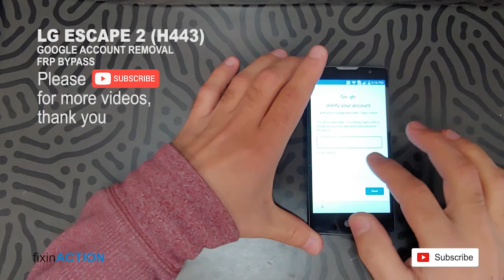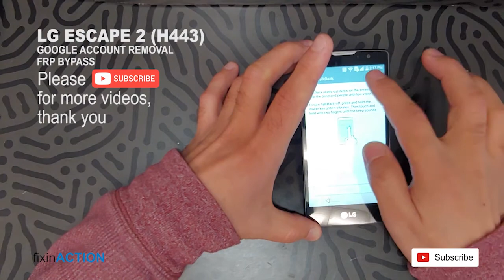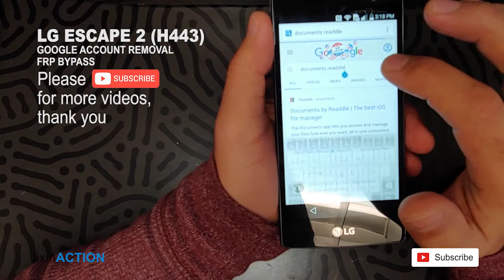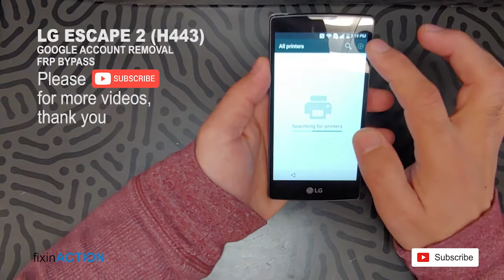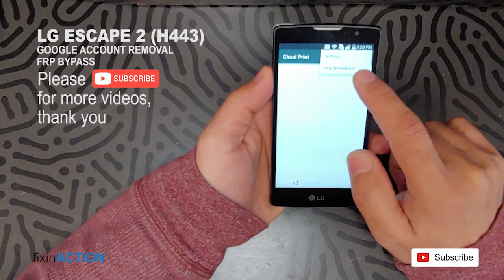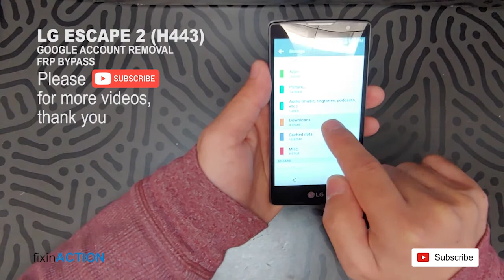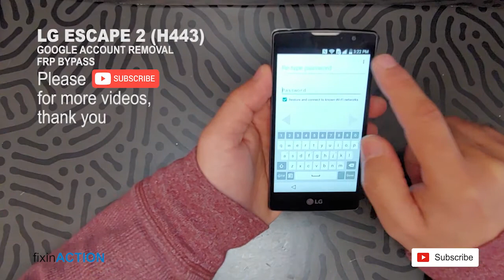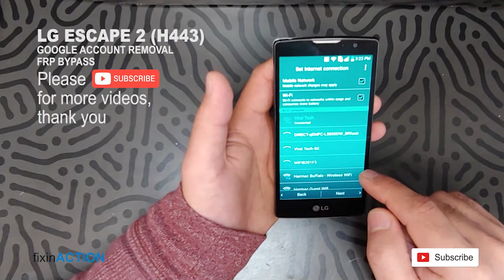How to Easy Bypass LG Escape 2 H443 FRP Google Account Removal without PC New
Easy Bypass LG Escape 2 H443 FRP Google Account Removal without PC 2020

Follow the video along with me and you got it.

These videos are helping for those who can not access their device and who want to fix and resolve issue on their devices. We do not endorse/ encourage unlock of stolen/ barred devices.

These videos are not for illegal or unlawful purpose and anyone who tries to use it for illegal or unlawful purpose will be solely responsible for their activity.